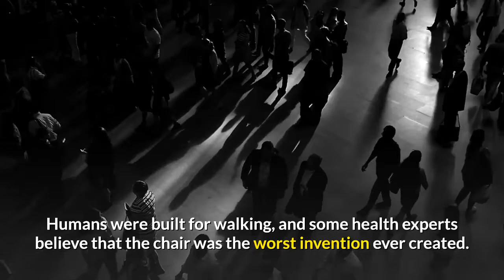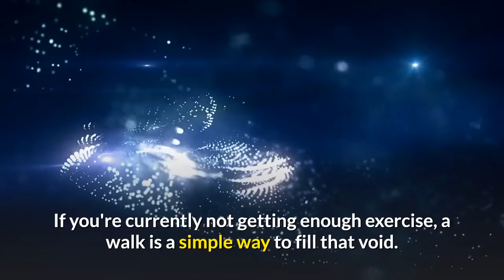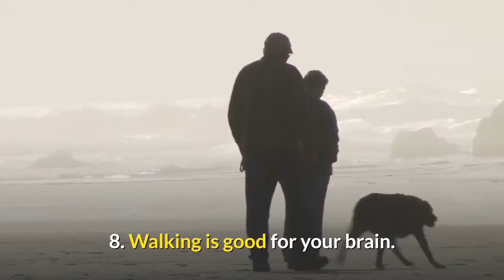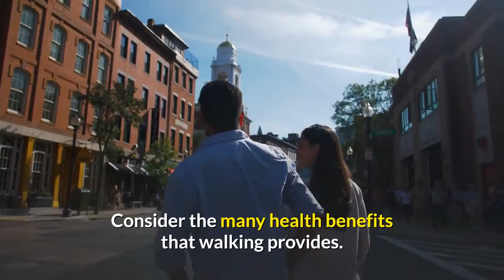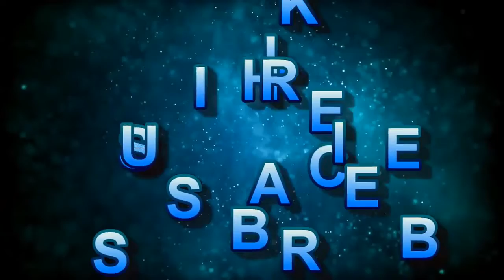Top 10 Benefits of Daily Walking...❤️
Top 10 Benefits of Walking... ❤️ Click Here For A Free Funnel System ❤️

Are you feeling down, constipated, or overweight? Is your blood pressure or blood sugar a little high? Do you have trouble falling asleep at night? The solution might be as simple as walking for 30 minutes each day.

A walk might seem like child's play compared to running a marathon or competing in crossfit, but a walk can be a very healthy alternative if you lack the time or interest in exercising intensely.

Humans were built for walking, and some health experts believe that the chair was the worst invention ever created. You can do a lot to enhance your health by standing up and taking a walk.

Enjoy the many benefits of a daily walk:

1. You'll feel better.
If you're currently not getting enough exercise, a walk is a simple way to fill that void. Getting out of the house and breathing a little fresh air is bound to enhance your mood and outlook on life.

2. Walking is good for your bones.
Hip fractures are reduced in postmenopausal women that walk for at least 30 minutes each day.

3. You can expect to sleep better if you walk regularly.
Those that walk report a lower incidence of insomnia. If you're having trouble sleeping at night, the solution might be as simple as a daily walk.

4. Your risk of chronic disease is lower if you walk each day.
Studies have found that your risk of developing diabetes or suffering a stroke are reduced significantly. Thirty minutes of walking is all you need each day to reduce your risk of cardiovascular disease by 30%. A stroll can also lower your blood pressure.

5. Walking increases the motility of your bowels.
If you suffer from constipation, a walk can work wonders for your issue.

6. You are developing a good habit.
Walking can be a positive addition to your routine. The most successful people have routines. You're more likely to experience success if you can maintain positive routines in your life.

7. You're likely to lose weight.
If you increase your physical activity without increasing your caloric intake, you can expect to drop a few pounds. Even if you don't lose weight, you may experience a shift in your weight that allows your tight clothing to fit much more comfortably.

8. Walking is good for your brain.
Older seniors that walk daily have 50% decreased risk of developing Alzheimer's or dementia.

9. Your creativity will increase.
More than one study has demonstrated that going for a walk boosts creativity. Those that walk are more creative than those that sit. Having a challenge at work or at home? You're more likely to find the solution during a nice, long walk.

10. You'll live longer.
Those that spend more time on their feet have been shown to live longer than those that spend too much time sitting each day. Get up on your feet and go for a walk if you want to extend your life. It has been suggested that a daily walk adds 3-7 years of life.

Walking is free, low-impact, and simple to do. There's no new skill to learn and no equipment to purchase. Unlike many other forms of exercise, walking can be done by those with weight issues and those with no athletic ability whatsoever. Just put on your shoes and get out the door.

Consider the many health benefits that walking provides. Going for a walk can do a lot more for your health and outlook on life than a gym membership that is rarely used. It's much less expensive, too.